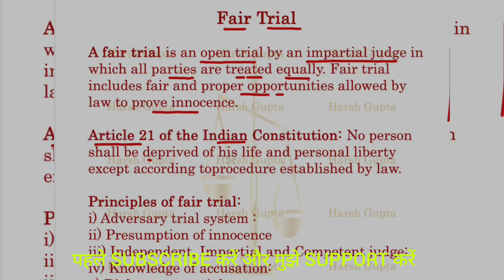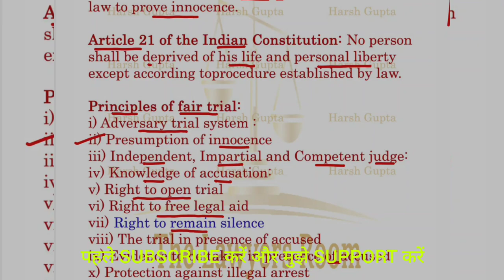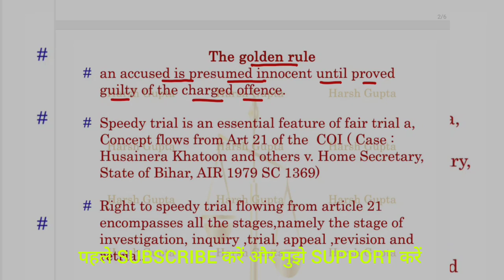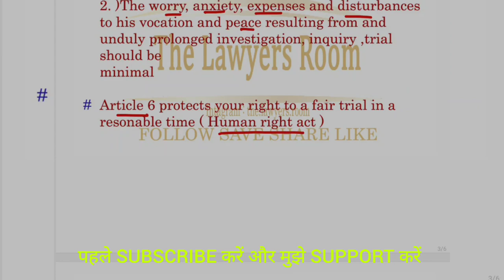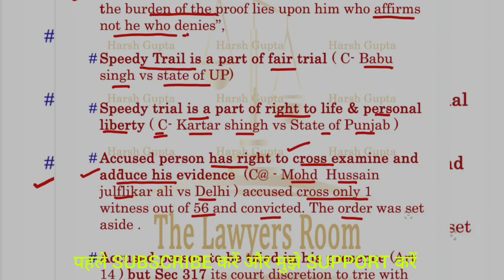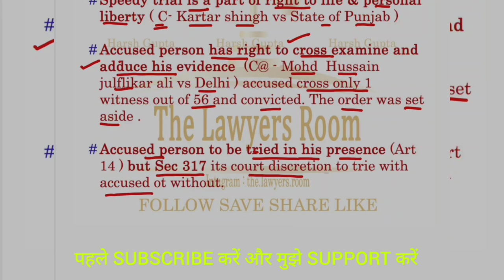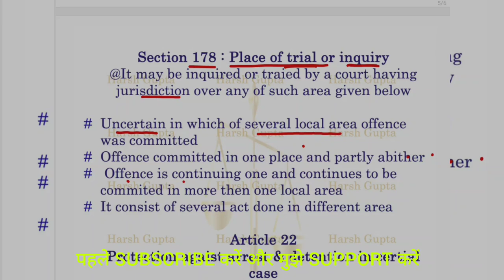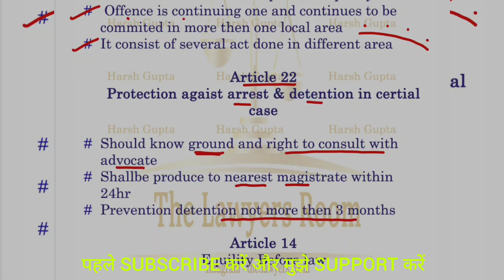Fair Trial & its principal, Fair trial in court, Double Jeopardy, Rights under IC and CRPC, Maxims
Hello Viewers ,

Glad to introduce my self as practcing advocate in Delhi

I want people to aware of some general knowledge so they can aware of court proceeding.

i tried my best to make video for u for welfare

You can varify knowledge shared in this video by any legal practioner before applying this knowledge in court or anywhere else